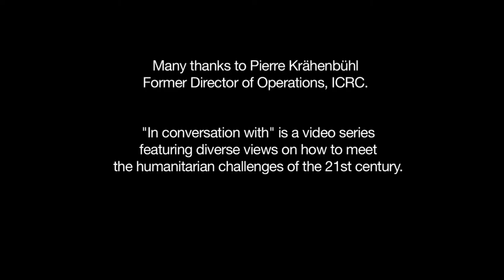Fighting violations of humanitarian law - in conversation with Pierre Krähenbühl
Former ICRC director of operations Pierre Krähenbühl talks about the discussions that took place following 9/11 between the ICRC and various governments, including that of the USA, on the relevance of the Geneva Conventions and on how governments could reconcile their security concerns with their legal obligations. He also explains the challenges the ICRC faces in setting up a constructive dialogue with parties to a conflict in order to change their behaviour and ensure better compliance with the law.

"In conversation with" is a video series featuring diverse views on how to meet the humanitarian challenges of the 21st century. The views expressed do not necessarily represent those of the ICRC.